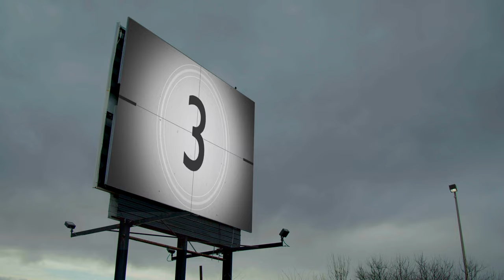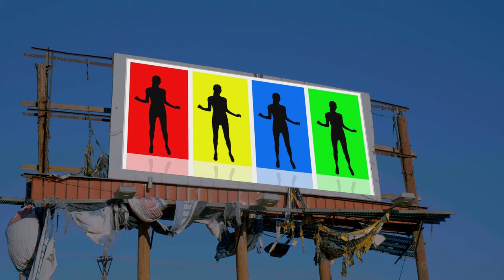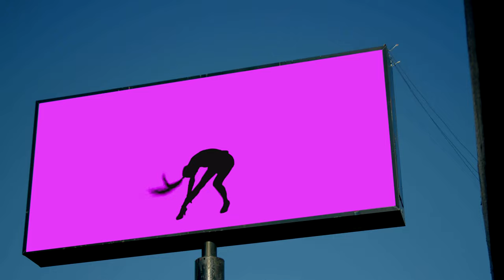FRANK GAMBALE - TOMMY EMMANUEL - VICTOR WOOTEN - RICK LAZAR. "HAPPINESS...IS?" by Frank Gambale.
"HAPPINESS IS...?" GAMBALE''s new single featuring TOMMY EMMANUEL, VICTOR WOOTEN and RICK "Shadrach" LAZAR. Video directed by Nigel Dick. "I wanted to write a song to express my happiness at this time in my life and I wanted to do it with artists who exude joy and happiness in all they do".
PLEASE SHARE WITH EVERYONE YOU KNOW! SHARING IS CARING!

Transcription, Hi-Res WAV file audio, Backing Tracks and TABs are available here;

Come Learn from the Guru Frank directly. He has some of the best guitar video instruction courses you'll ever find on the net.